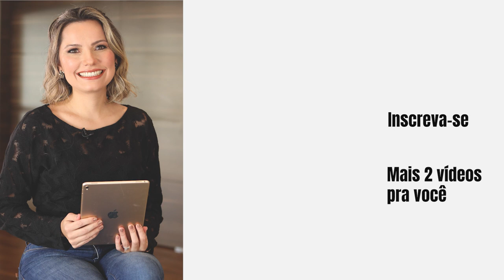3 Hábitos Que Fizeram Diferença na Minha Carreira - Laura Widal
3 Hábitos Que Fizeram Diferença na Minha Carreira

Há muitos anos trabalho como profissional de rh no desenvolvimento de pessoas, e alguns hábitos fizeram diferença na minha carreira e me fizeram chegar onde eu cheguei.

Hábito é qualquer coisa que você faça por um período até que ela se torna parte da sua vida, e não que seja algo que você faz se qualquer jeito ou sem atenção, mas algo que realmente importa e que te trás resultados ao médio e longo prazo.

No vídeo de hoje eu vou compartilhar um pouco da minha experiência com o desenvolvimento da mentalidade, e como o lifelong learning e o tempo trouxeram os meus resultados.

Se você quer saber quais são os 3 hábitos que fizeram a diferença na minha carreira, vem comigo!